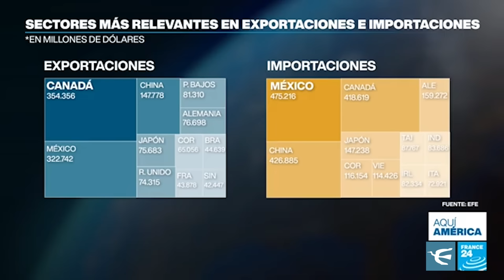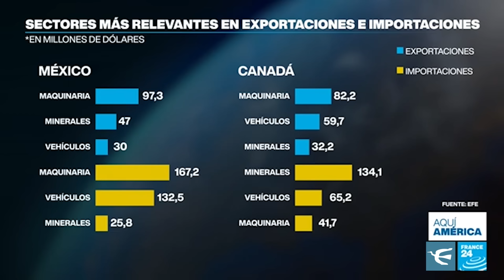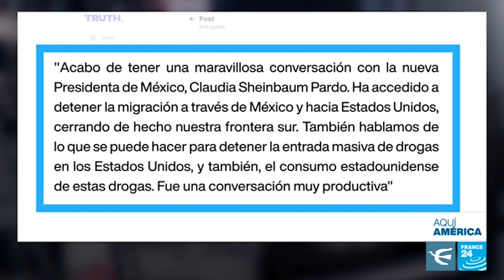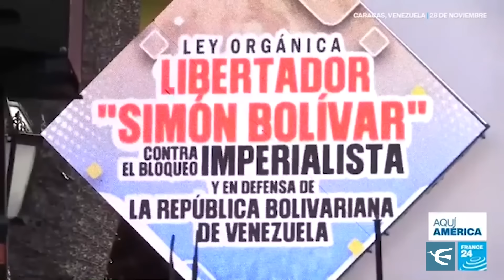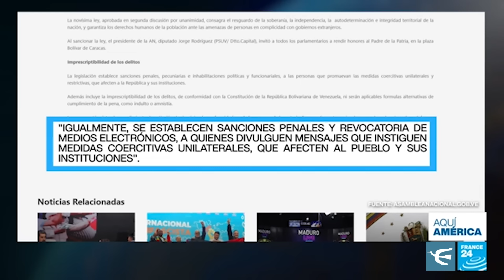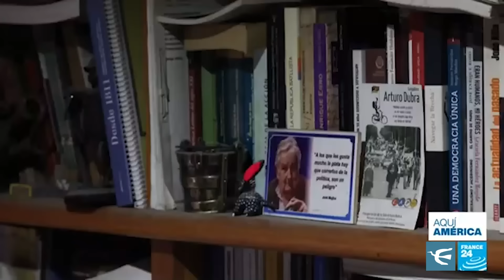Las amenazas de Trump y la respuesta de México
Ensalada comercial y diplomática. La semana estuvo marcada por la advertencia de Donald Trump de imponer aranceles del 25% a productos mexicanos y canadienses si no toman medidas para reducir los flujos migratorios y el ingreso de fentanilo. La tensión parece disiparse, pero ¿cuál es el trasfondo del altercado? Aquí América revisa el tema con voces de protagonistas y de especialistas.